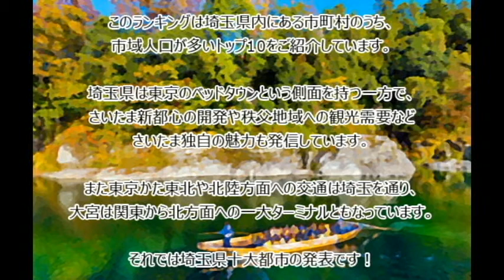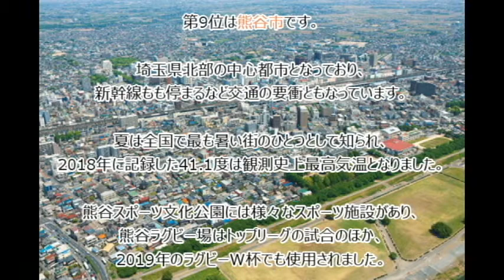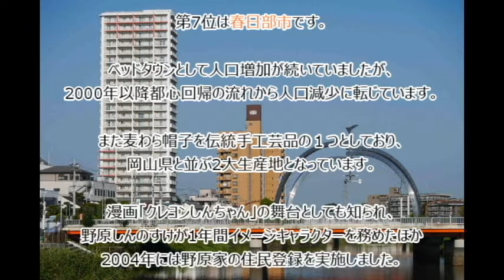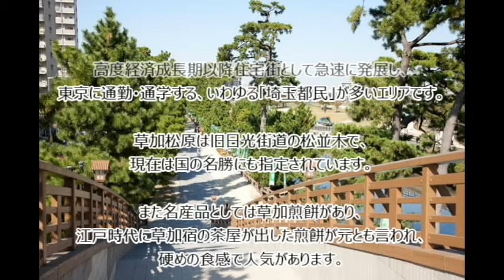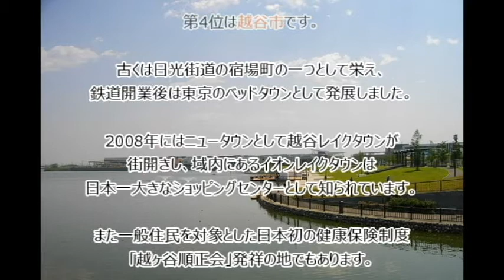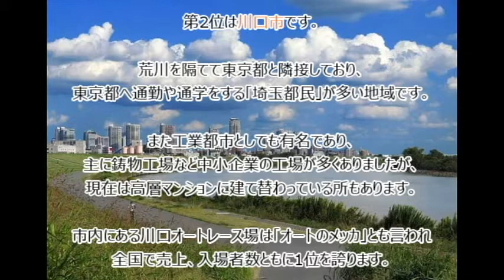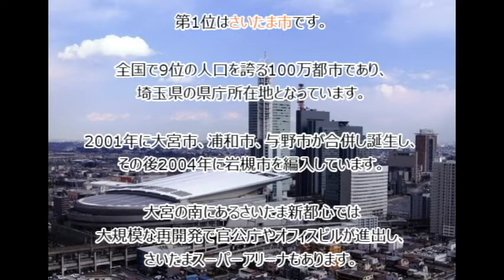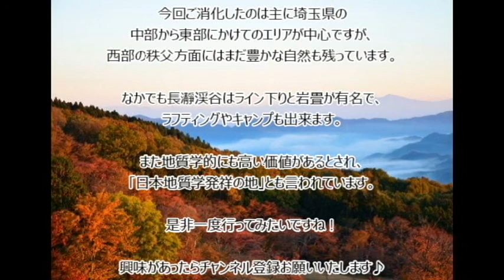【埼玉県】2020年十大都市ランキング！(#109)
東京都の北部に隣接し、東京のベッドタウンとしても機能している埼玉県。「埼玉都民」というように東京と密接している一方、さいたま新都心の開発や秩父や長瀞の観光資源など埼玉ならではの魅力も発信しています。近年では漫画が原作となった映画「翔んで埼玉」も話題になりました。

そんな埼玉県の人口十大都市をご紹介します。あなたの住んでいる町、行ったことがある町はランキングに入っているでしょうか？